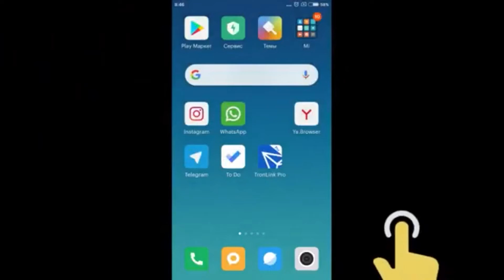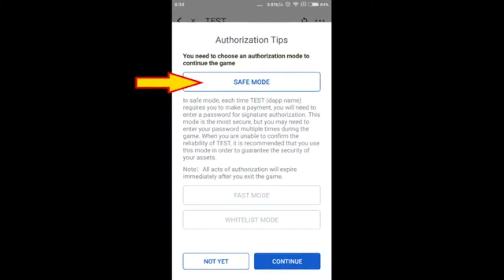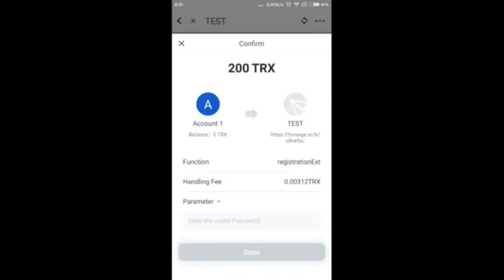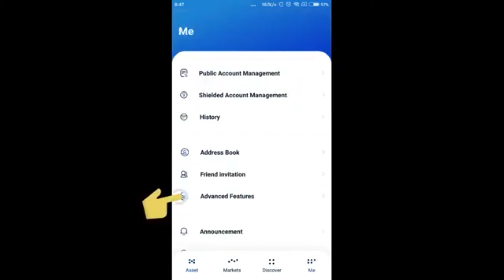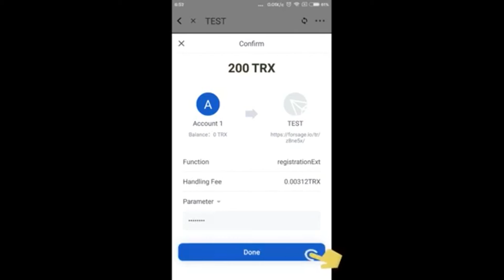Шаг2 Регистрация в Forsage с телефона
ForsageTron регистрация с телефона
Присоединяйтесь к успешной команде!

Готовый бизнес под ключ на смарт контракте
Безоплатный видео курс + воронка продаж в подарок!